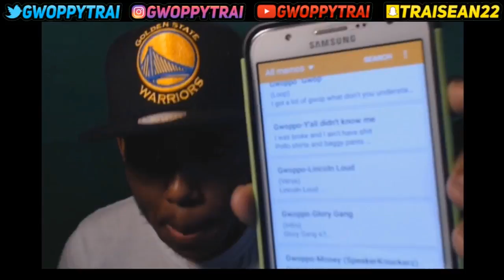I'm Moving Out of The Hood 😈